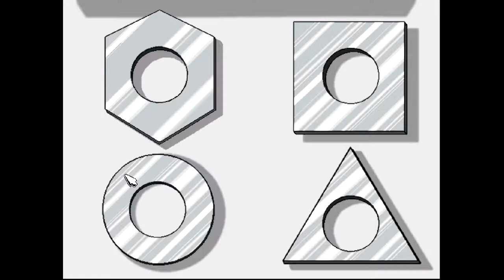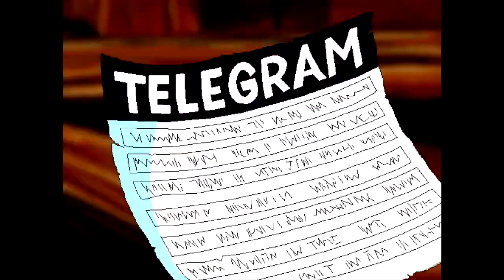Freddi Fish 4 and The Case of The Hogfish Rustlers of Briny Gulch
This is the 4 game of Freddi Fish and Lutherwhere they need to find the lost Hogfish from Freddi's cousin Calico.